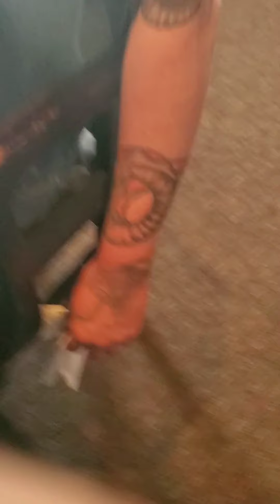July 17, 2020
Bruce's birthday party